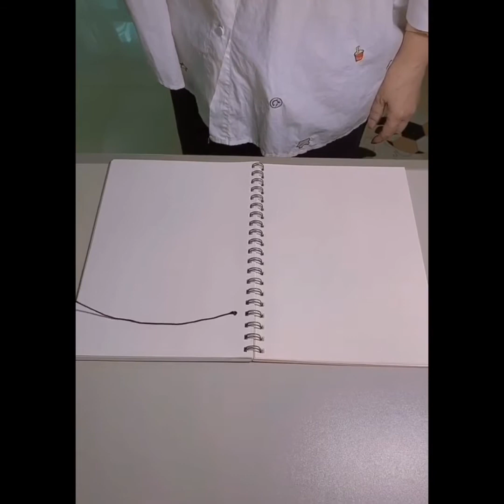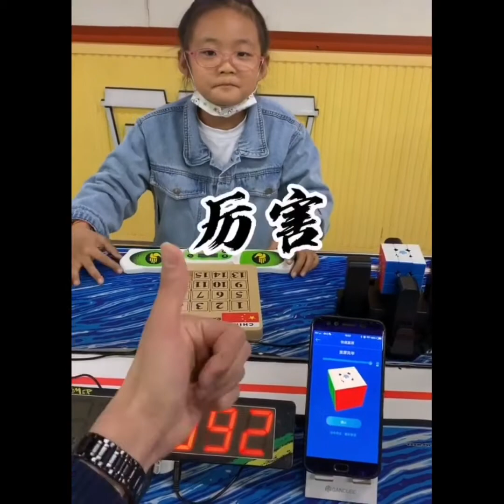🔥Creative People Who Are On Another Level (Satisfying Video) #01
In case any owner of the clips uploaded have a query or issue with content/comment in video section PLS GET IN CONTACT  will sort out the issue sooner. Thank You!

Hello Peeps!
1) sewing hacks
2) clothing secrets
3) tips and tricks
4) great skills
5) latest technologies
6) cooking supplies
7) latest gadgets
8) and a lot more

▽ Track:
Ikson - Paradise